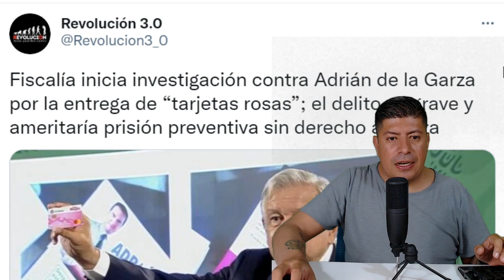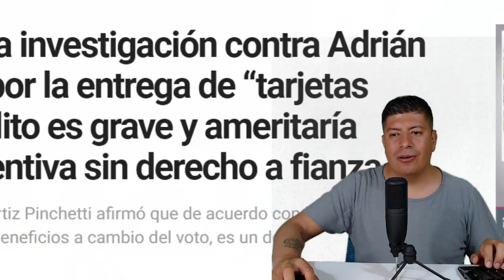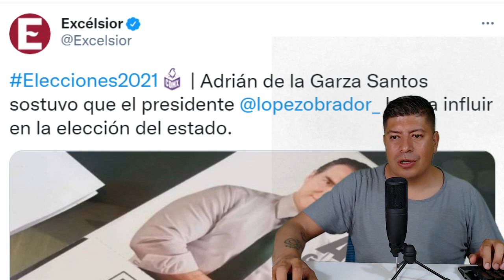¡CHILLANDO PIDEN QUE SE ACABE LA CAMPAÑA! CANDIDATO A GOBERNADOR DEL PRI, SE METIÓ EN CAMISA AJENA